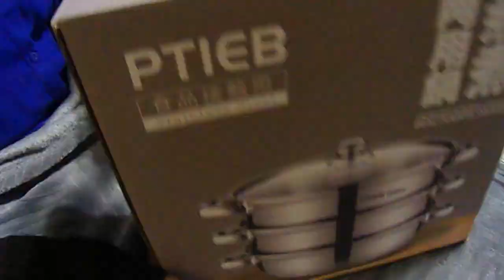Another TEMU Haul 12/30/23